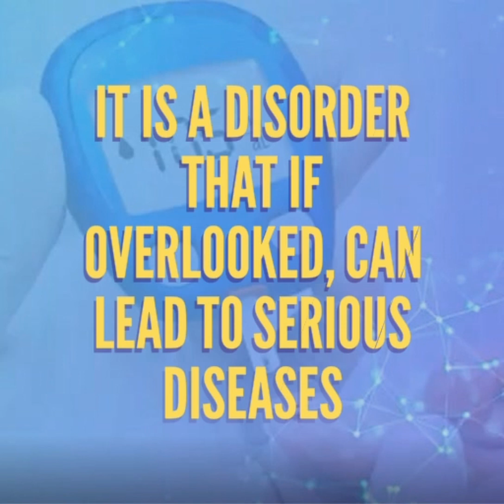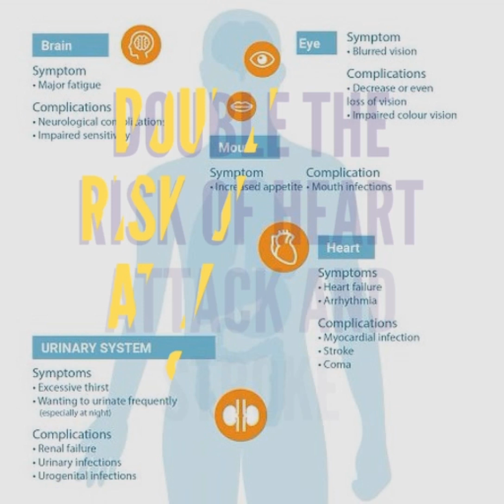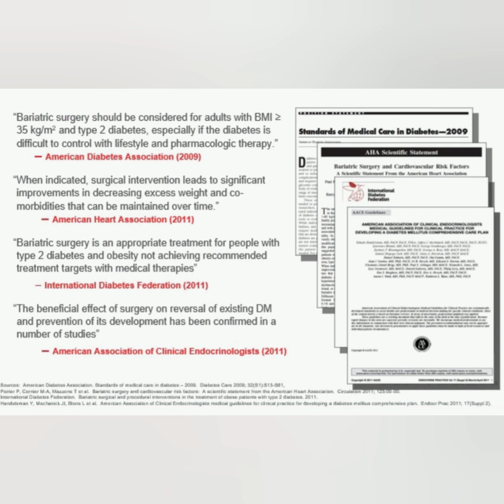Bariatric surgery Can Cure Your Diabetes-2 | Diabetes Metabolic Surgery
Roughly 463 Million  Adults living with diabetes and by 2024 may rise to 700 million,every 7 sec someone is dying from diabetes  think about it
 it may affect your eyes, kidneys, hearts, brain and other body parts
nearly 3 in 1 people don't know risk factor of diabetes (lack of awareness is key concern). Weight in combination with diabetes can make a person's life miserable
3/4 cases patient stop their insulin within 2-3 days of surgery and other medicines in 2-3 months

 bariatric surgery is accepted as  definite treatment for  type-2 diabetes  world wide

for Details/inquiry  Regarding Bariatric/obesity surgery